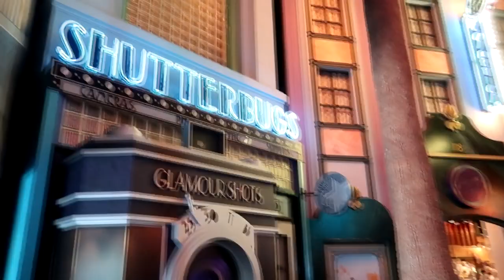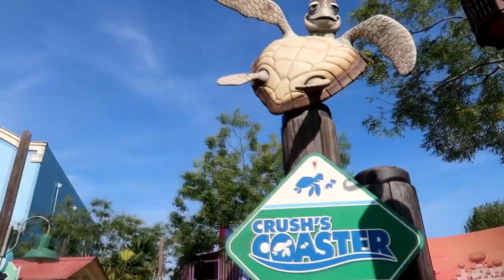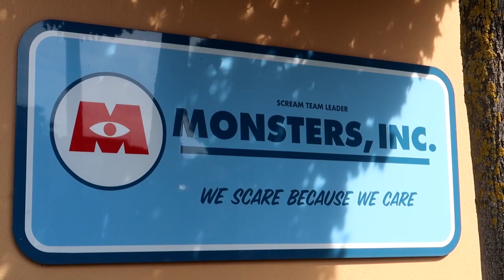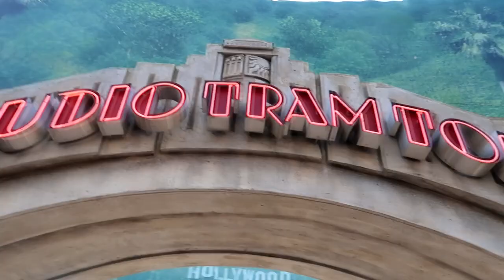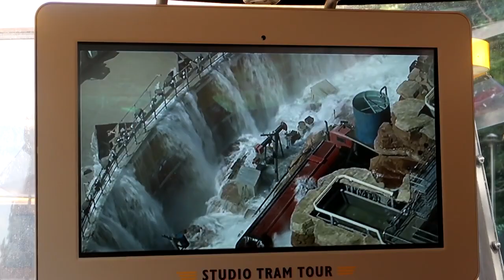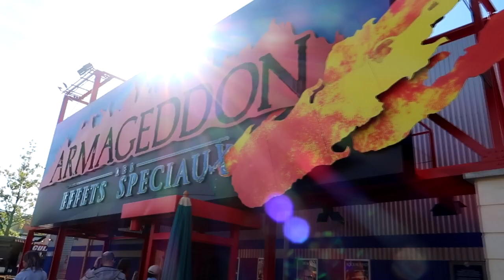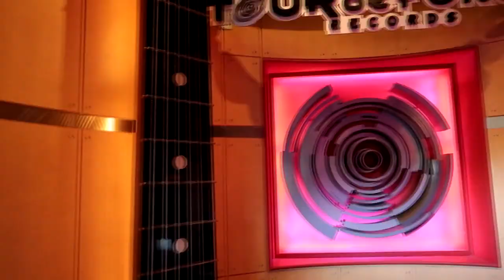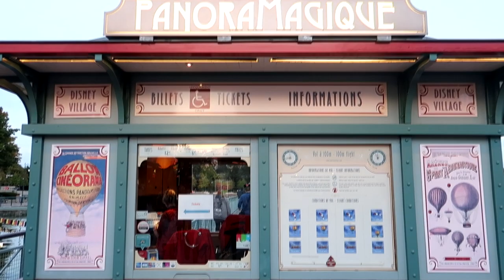WALT DISNEY STUDIOS PARK - ONTBIJTEN MET DISNEYFIGUREN & IN EEN LUCHTBALLON! ☆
Hallo en leuk dat jullie kijken naar een nieuwe Disney video, vandaag is dag 3 en dus ook vlog 3 van ons Disneyavontuur.

Vandaag gaan wij het andere park in, het Walt Disney studios park!